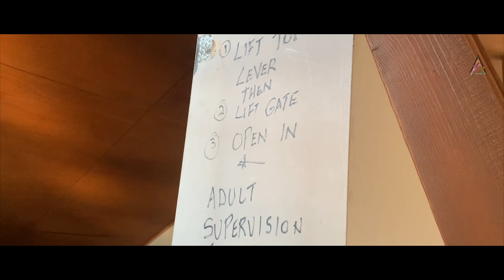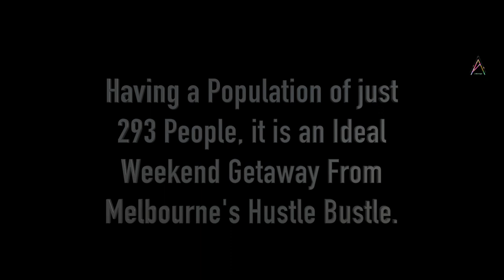Road Trip In Australia | Port Albert | AmmyTravels Episode 4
Hey Friends!!

Hope you all are doing well in these testing times! I know we all LOVE travelling and exploring new places and we aren't able to do so due to this pandemic. But hey! what if we aren't able to explore new places currently? We can always go back to watching films and videos we created while travelling a few months back right?
Hence, after a gap of almost a month, we bring you Episode - 4 of AmmyTravels and it covers a short road trip that we did a couple of months back to a place called Port Albert which is 236 Kilometres South-East of Melbourne in Australia.
Its a beautiful little port town of historical importance and a must visit for everyone like me who loves getaways from daily city life.

I hope this Episode does justice to the beauty of the lovely place.